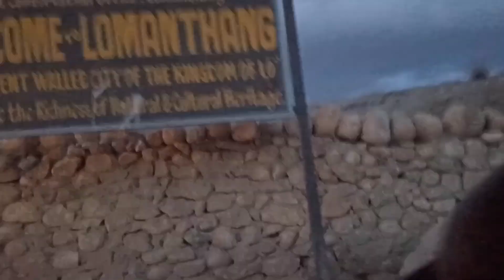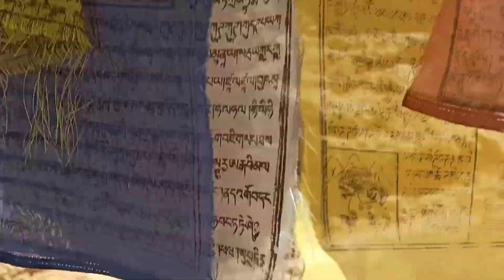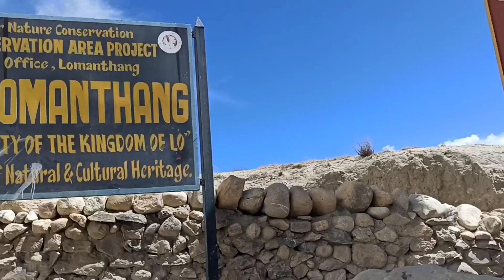Explore Nepal Muktinath to Lomanthang China boder